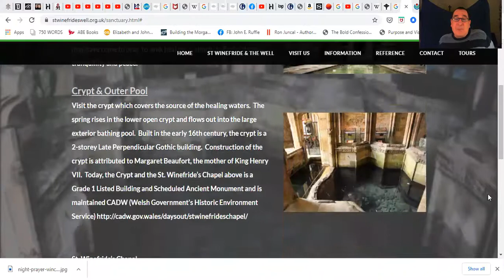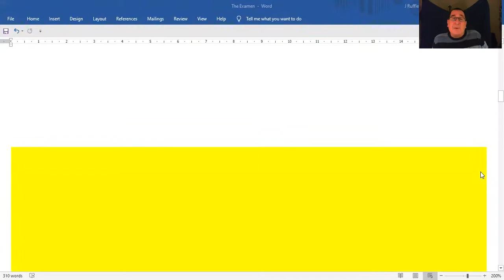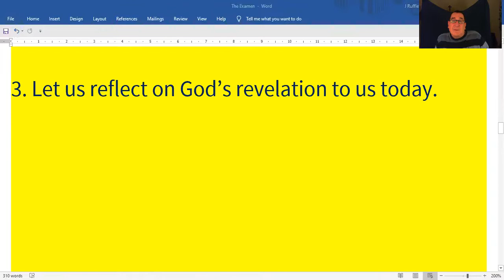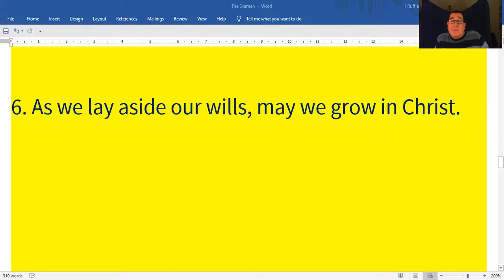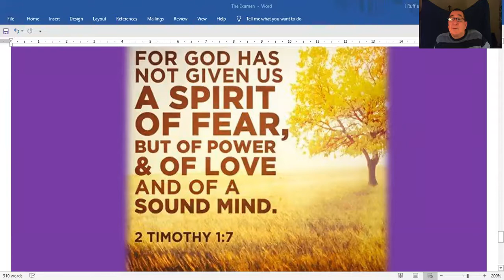2/040 THE AMAZING WELSH SAINT WINEFRIDE of HOLYWELL Followed by NIGHT PRAYER with John Ruffle.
This evening, meet Saint Winifride of Wales, whose head was cut off in the 7th century, and restored to life by her uncle, St. Beuno. I particularly love the spirituality of Wales, being part Welsh myself. (Please forgive the ropy pronunciation, however!)

A short examen based upon St. Ignatius follows and a simple night time prayer. May God bless you, amen! - John E. Ruffle.

John E. Ruffle
Coffee Time Talk #266
Memorial of St. Winifride, Virgin.